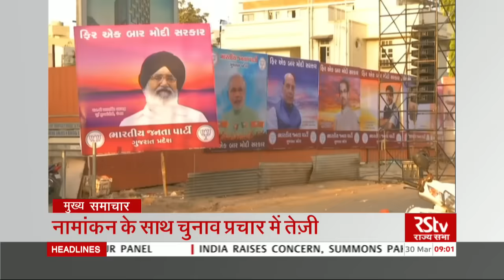Top Headlines (Hindi - 9 am)